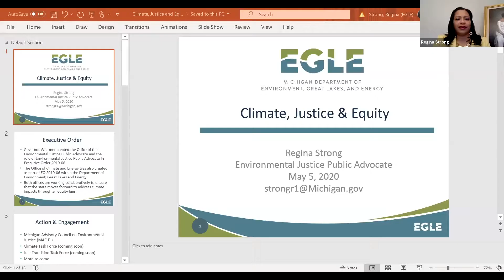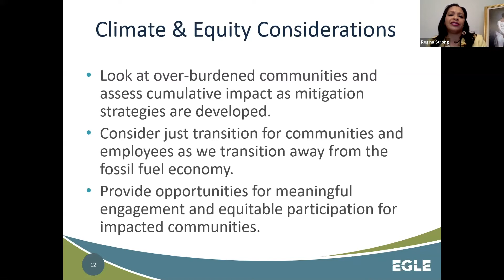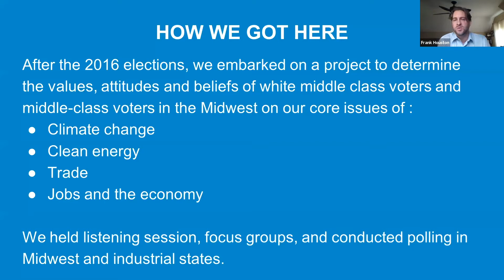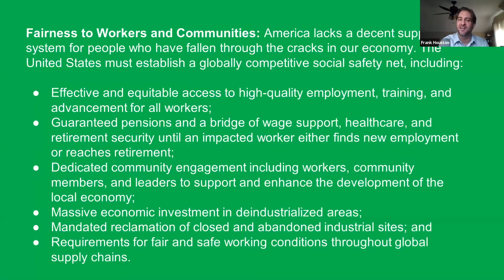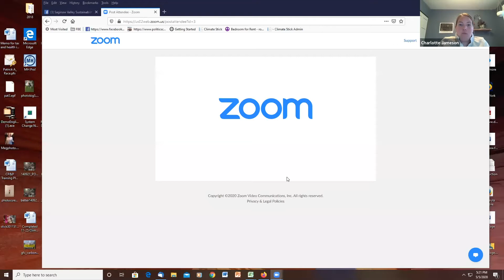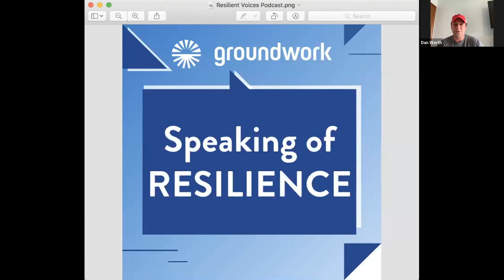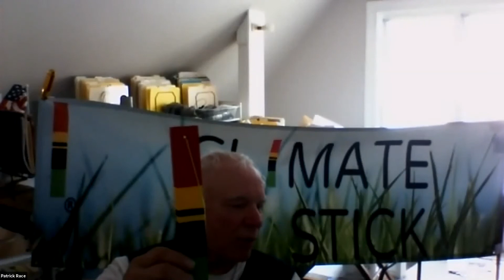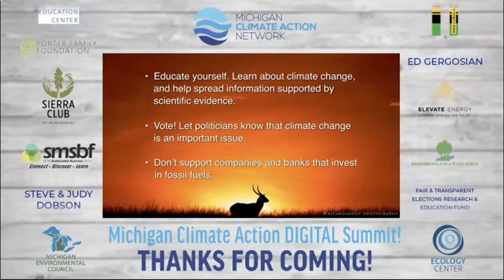Michigan Climate Action DIGITAL Summit - May 5, 2020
How Michigan Can Lead on Climate and Justice in the Time of a Pandemic.

Thanks to our speakers!
05:14 Maggie Thomas - Evergreen Action Plan
15:26 Regina Strong -  Environmental Justice Public Advocate @ Michigan Department of Environment, Great Lakes, and Energy (EGLE)
30:39 Frank Houston - BlueGreen Alliance

Thanks to those that gave updates!
01:05:39 Justin Onwenu - Environmental Justice Organizer at Sierra Club
01:06:42 Missy Stults - Sustainability and innovations Manager for City of Ann Arbor
01:07:55 Naina Agrawal-Hardin - Hub Coordinator at Sunrise Ann Arbor
01:10:58 Bentley Johnson - Senior Partnerships Manager at Michigan League of Conservation Voters
01:14:40 Charlotte Jameson - Program Director of Legislative Affairs, energy & drinking water policy at Michigan Environmental Council
01:20:07 Briana DuBuose - Director of Strategic Community Initiatives at EcoWorks
01:21:52 Dan Worth - Energy Program Director at the Groundwork Center
01:24:16 Bill Wood - Executive Director at West Michigan Environmental Action Council
01:26:08 Sean McBrearty - Clean Water Action and Coordinator of Oil & Water Don't Mix, Line 5 update
01:30:49 Aaron Ferguson - Michigan Department of Health and Human Services
01:33:15 Todd Allen - Fastest Path to Zero at U of M
01:34:08 Charles Griffith - Director of Climate & Energy Program at Ecology Center
01:37:34 Pat Race - Climate Stick Project
01:39:06 Jane Vogel - U of M Voices for Carbon Neutrality
01:42:06 David Hast - Grand Rapids Climate Action
01:43:42 Elizabeth Hammel-Hauptman - Moms Clean Air Force